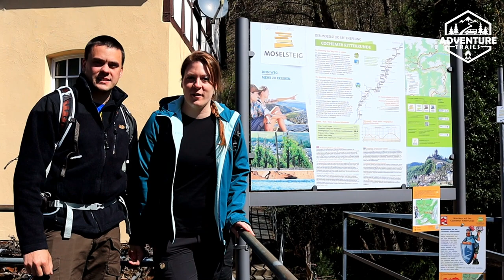Moselsteig Seitensprung Cochemer Ritterrunde / Wanderung / Reichsburg Cochem / Cochem 56812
Hallo Wander- und Outdoorfans. In diesem Video nehmen wir euch mit auf den Moselsteig Seitensprung Cochemer Ritterrunde. Die Wanderung führt uns dieses Mal von einem Parkplatz in Cochem durch die Steillagen in der Nähe der Kreisstadt Cochem. Der Wanderweg hat eine Länge von ca. 16km und einen Höhenunterschied von 700m, also wirklich eine Tour für trainierte Wanderer. Nichts desto trotz lockt die Tour mit fantastischen Naturpfaden, schönen Aussichten, zwei Burgen und einer Sesselbahn.  Wenn ihr mehr sehen wollt, schaut doch mal ins Video.